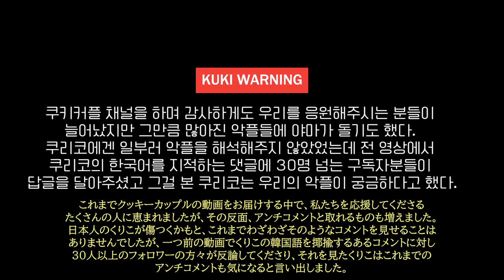일본인인게 잘못인가요? 한국 시청자들의 악플을 본 쿠리코가 결국 터졌습니다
처음이자 마지막 악플읽기